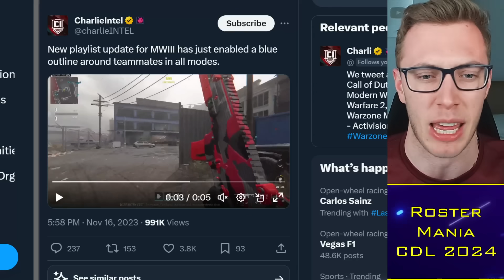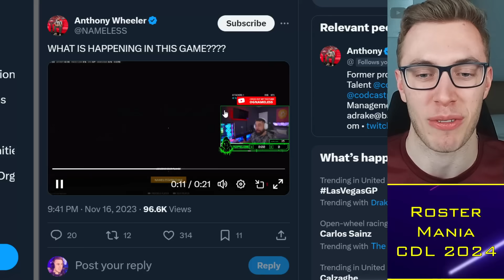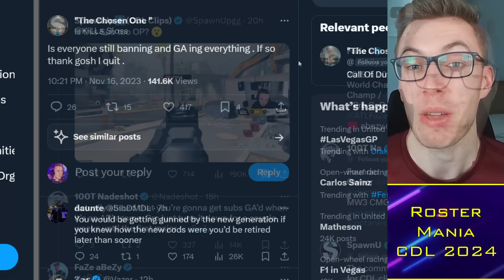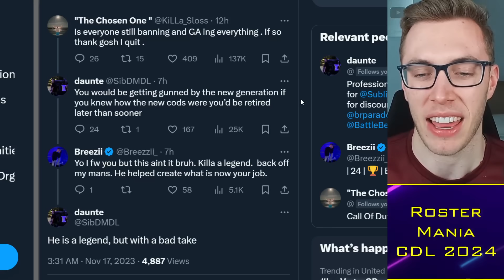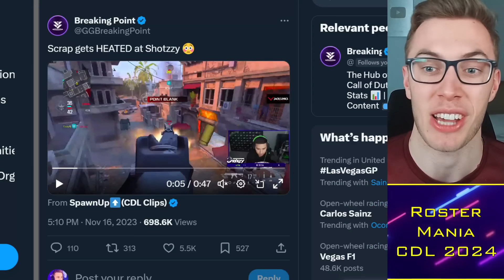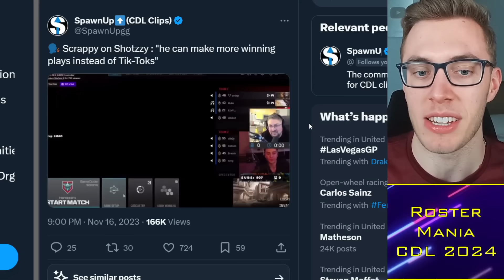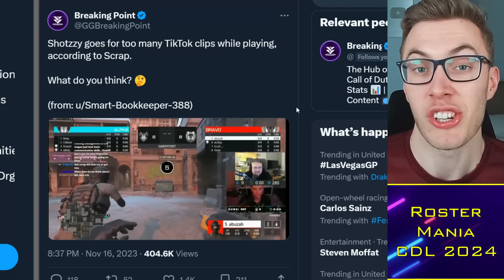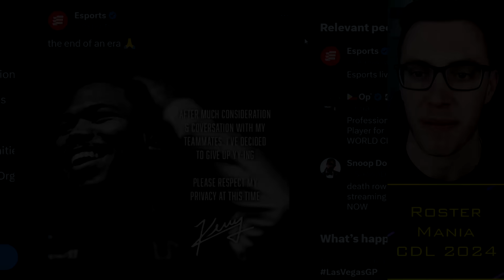Scrappy GOES OFF at Shotzzy's Playstyle: OpTic's Problem?! 🌶️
00:00 Alright guys
00:30 MWIII Visibility
01:40 ROTY
03:45 Sib vs KiLLa
05:30 Scrappy vs Shotzzy
13:00 BPL

TacticalRab, Tactical Rab, CoD Esports News, CDL Competitive, Scrappy GOES OFF at Shotzzy's Playstyle: OpTic's Problem?! 🌶️

Rumored CDL 2024 Teams:
Atlanta FaZe: aBeZy / Simp / Cellium / Drazah ✅
New York Subliners: Kismet / HyDra / Sib / Skyz ✅
OpTic Texas: Shotzzy / Dashy / Pred / Kenny ✅
Toronto Ultra: CleanX / Envoy / Scrappy / Insight ✅
Boston Breach: Snoopy / SlasheR / Priestahh / Capsidal ✅
Miami Heretics: Vikul / MettalZ / JurNii / Erikboom / (Lucky) ✅
LA Thieves: Cammy / Afro / Ghosty / JoeDeceives ✅
Seattle Surge: Huke / Abuzah / iLLeY / Arcitys / (Rambo)
Minnesota Rokkr: Accuracy / Owakening / Vivid / Lynz ✅
LA Guerrillas: Diamondcon / Gunless / Asim / Kremp
Vegas Legion: Attach / Purj / Standy / Nero
London Royal Ravens: Clayster / GodRx / Gwinn / ReeaL